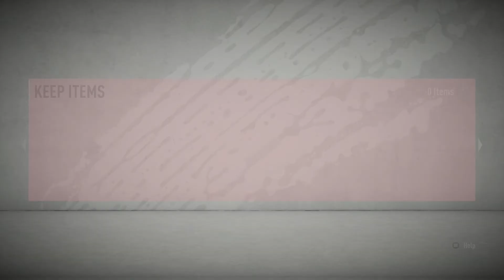Our First TOTY! - Rise To The Kop #14 - Fifa 20 Trading RTG Series! (Fifa 20 Ultimate Team)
Welcome back to my Fifa 20 Ultimate team Road to Glory! In this series my aim will be to show various trading and coin making methods while working my way to the best possible Liverpool players! If you have any questions leave them in the comments and thank you all so much!